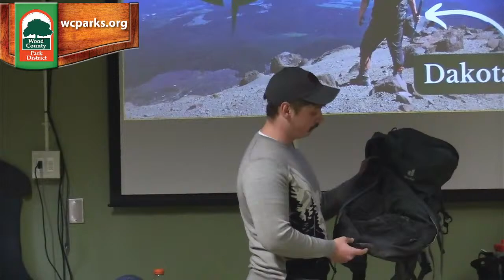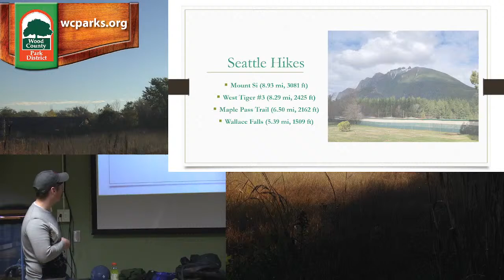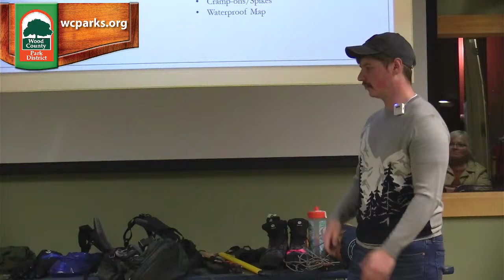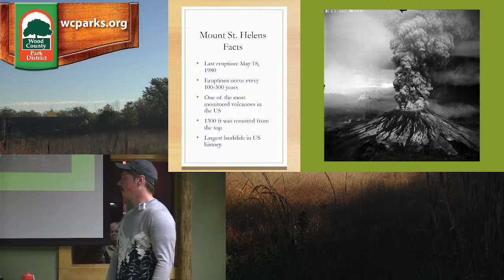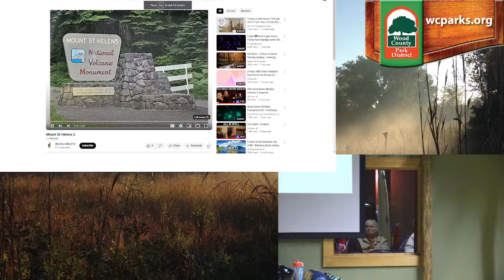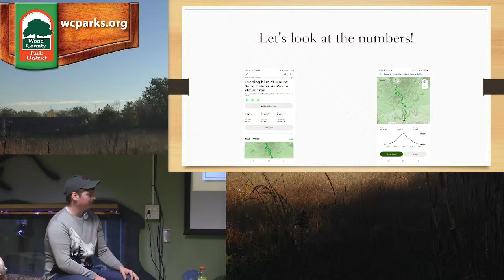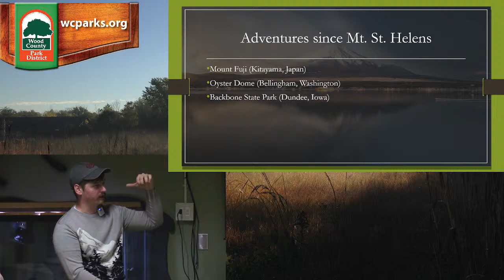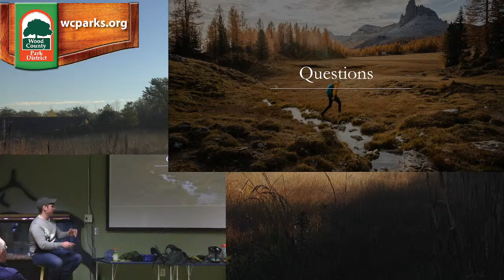Base Camp Stories - When It Goes Downhill Fast: Summiting Mount Saint Helens with Dakota Garland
When life sought to drag down guest presenter Dakota Garland, he set out on a mission to climb high. He chose Mount Saint Helens to begin his adventure. Join Dakota as he shares his preparation, planning, experience, and critical-thinking when the descent of the mountain went downhill faster than anticipated, along with useful guidance for you to get started on your own backpacking adventures.